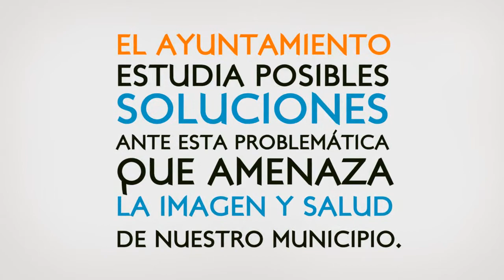"Basura en Vallarta consecuencia de ineficiencia y malas concesiones"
"Basura en Vallarta consecuencia de ineficiencia
y malas concesiones": Ramón Guerrero

• El presidente municipal señaló que en este caso el Ayuntamiento está cumpliendo un mandato judicial sin embargo es la empresa Envir Eau quien está incumpliendo con su obligación
• En el tema de la basura en las calles, explicó que debido a que Envir no ha retirado la basura del Magisterio como es su responsabilidad, no existe espacio donde depositar los desechos lo que imposibilita el realizar la recolección de forma normal

El Ayuntamiento de Puerto Vallarta está agotando todos los puntos jurídicos y legales para que el tema de la basura en el municipio quede resuelto lo antes posible ante el incumplimiento que hasta este momento ha tenido la empresa Envir Eau de México S.A. de C.V. a quien por mandato judicial, se hizo efectiva la concesión otorgada en el 2006 para el traslado y destino final de la basura, por lo que debido a que la empresa no ha transportado los residuos que se encuentran desde hace algunos días en el sitio de El Magisterio y que ocasionan ya un severo daño ambiental por la irresponsabilidad de la misma, no es posible realizar la recolección en las calles debido a que no hay espacio en donde colocar la basura, por lo que se trabaja para dar una respuesta responsable a la población.

Así lo refirió el presidente municipal, Ramón Guerrero Martínez, quien asevero que en este caso se tiene un mandato "donde se nos instruye demos cumplimiento a una orden judicial, le estamos dando cumplimiento y quien no está dando cumplimiento es la empresa", por lo que hoy el tema se encuentra a cargo de la Dirección Jurídica del Ayuntamiento el cual se está cuidando en todos los sentidos, por lo que consideró que las evasivas que de forma mañosa ha tenido la empresa para justificar su falta de cumplimiento se deben a que "no tiene la capacidad de prestar el servicio" y quiere detener el que este se dé.

Lamentó mucho que en este proceso se esté afectando a la población, sobre todo porque se trata de un tema que en su momento no se atendió y que se viene arrastrando desde la administración de Gustavo González Villaseñor y que nunca se acató por parte de los gobiernos municipales que le siguieron. "Debo decirles que este no es un asunto del actual gobierno, es un asunto del resultado de la ineficiencia y de las malas concesiones que fueron otorgadas por las anteriores administraciones, hoy estamos pagando esa irresponsabilidad de los anteriores gobiernos".

Lo cual además de mantener la basura en las calles, la ha hecho un daño al municipio "y al patrimonio del municipio por irresponsabilidad de las anteriores administraciones y que hoy nosotros estamos acatando un mandato de un juez", no obstante se trabaja para tomar una decisión este mismo martes con la cual se dé respuesta a esta sensible problemática.

Agregó que en el caso de Envir Eau, así como de muchas concesiones que se otorgaron en su momento durante los tres últimos trienios, se pensó sólo en los intereses personales de los empresarios, buscando solamente que fuera un negocio y no que resolviera a fondo el problema que se tiene. "Nada más les digo que si el municipio respetara a cabalidad las concesiones que otorgaron otras administraciones, pues todos los ciudadanos vallartenses y el gobierno municipal, estaríamos única y exclusivamente trabajando para ellos".

Y aclaró que en este sentido la administración que preside, tiene el interés de trabajar únicamente por el bienestar de los vallartenses y no busca ningún otro beneficio "este gobierno no piensa en negocios, este gobierno piensa en resolver los problemas de la ciudad y precisamente el gran problema de otorgarle la concesión a Envir Eau, fue pensando en que fuera negocio para la empresa y que no resolviera el problema, entonces hay muchos intereses de diferentes personas o empresarios en hacer negocio y seguir lucrando con la basura".